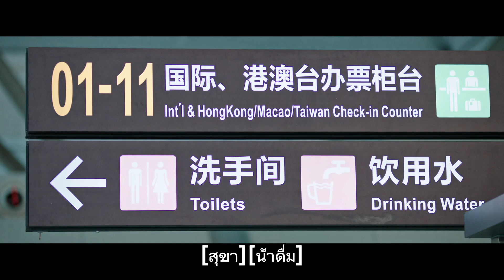หัวหน้ารู้ทันเด็กฝึกงานที่เขาดูถูกเป็นมหาเศรษฐี หลังเด็กฝึกงานทำแบบนี้!ep3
【ถึงคิวรัก ยัยบล็อกเกอร์ 】

JRYJY